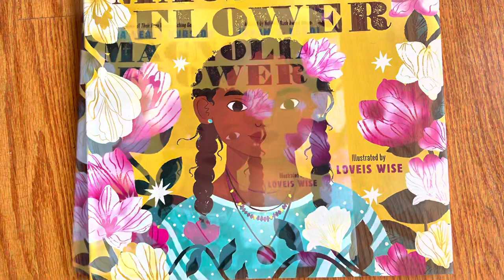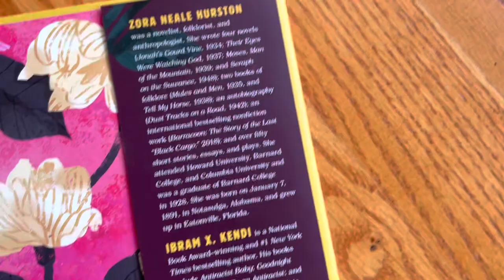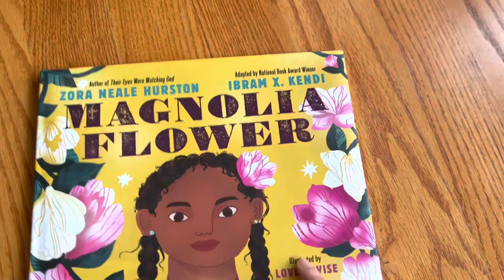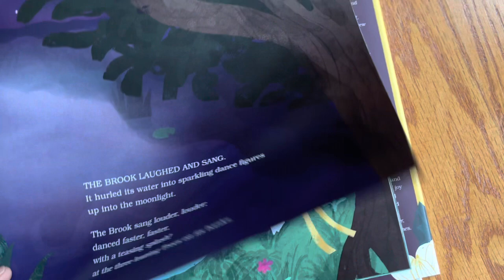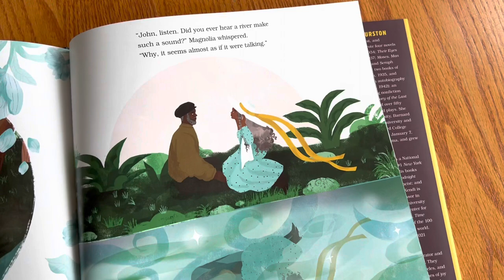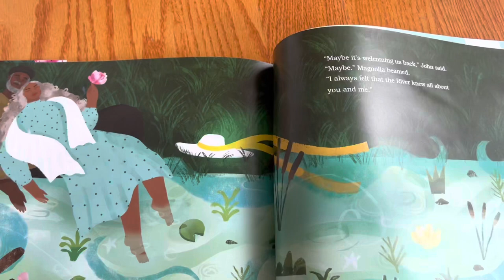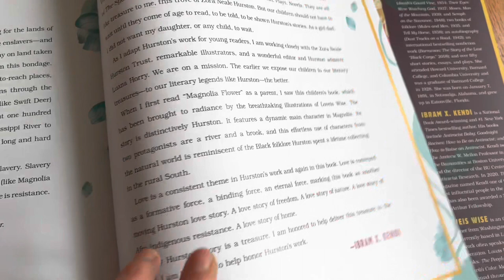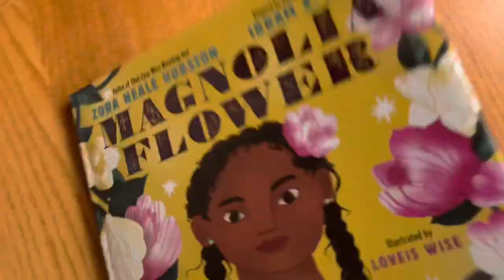Unboxing// Magnolia Flower by Zora Neal Hurston, adapted by Ibram X Kendi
Unboxing// Magnolia Flower by Zora Neal Hurston, adapted by Ibram X Kendi, illustrated by Loveis Wise

African American folktale about an Afro-Indigenous girl.

Pair with Crossing Bok Chitto by Tim Tingle, illustrated by Jeanne Rorex Bridges:
If a slave escaped and made his way across Bok Chitto, the slave was free.